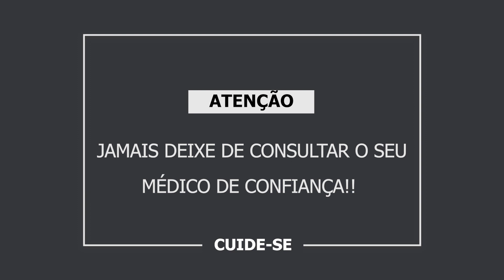Vacinação para Covid 19 e Miocardite: existe relação?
Assista: "Eletrocardiograma de estação x Teste Ergométrico! Qual a vantagem?"
Recen a Anvisa lançou um comunicado sobre o risco de Miocardite relacionado ao uso das chamadas RNAm vacinas para Covid 19.
Explicaremos brevemente o significado de miocardite, suas manifestações e evolução.
Também falaremos, da raríssima incidência desses eventos cardíacos e a vacinação.

Espero que possa ser útil a todos vocês.
Muito obrigado.
Dr Frederico Gabriel Khachikian
Editor: Felipe ( Liel )